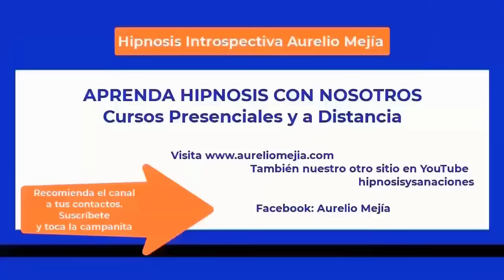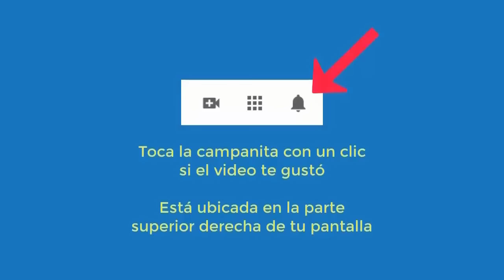5810 Vidas pasadas cruzado español muerto combate, nana hermana y amigo ante. Aurelio Mejía hipnosis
Hipnosis introspectiva por Aurelio Mejía a distancia, en línea por internet. 5810 Vidas pasadas cruzado español muerto combate, nana hermana y amigo antes. Querétaro, México, 1 noviembre 2023.